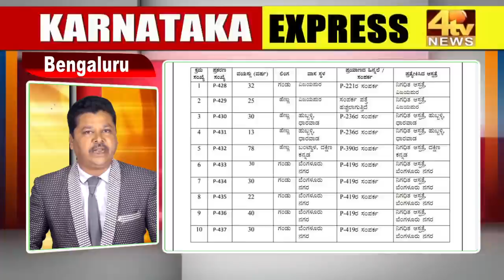4 Tv News Karnataka Express 23-04-2020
B Newsnation
4 Tv News Karnataka Express 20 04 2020